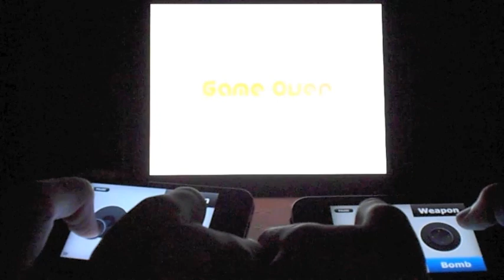Infinity Field HD 2.1. Full Joypad support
Infinity Field HD 2.1 is the first game with two player Joypad support.